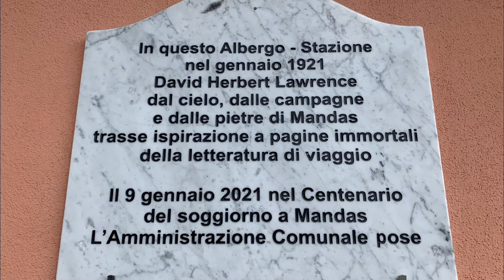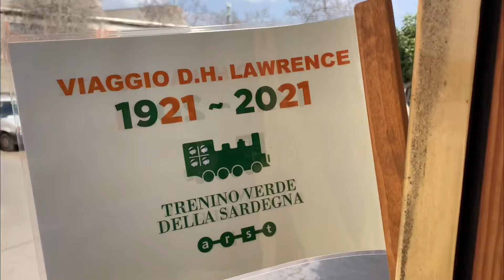Trenino verde con la Brigata Sassari e Lawrence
Trenino Verde della Sardegna tra Lawrence e la Brigata Sassari.

Breve reportage del viaggio della Brigata Sassari sul Trenino Verde della Sardegna, da Monserrato alla Stazione di Mandas nella quale è stato inaugurato un busto del celebre scrittore Inglese Lawrence che nel 1921, viaggio con la sua moglie Frieda scrivendo pagine indimenticabili sulla
Sardegna.